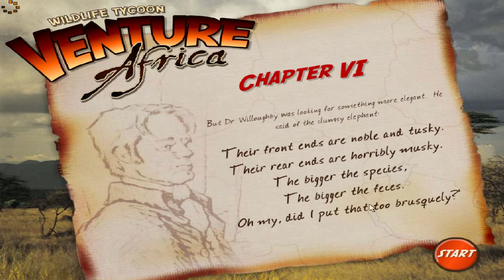Wildlife Tycoon: Venture Africa: Level 6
(Sorry for the lag in the video, it was just as unbearable to play as it was to watch)
So I left this level for it's own special video because this level is... kind of broken. I personally think it's unfairly designed and probably one of the worst levels in the game. I won't go into too much detail as you can see it for yourself soon enough, but it's essentially luck based in how you get gems. Most levels after this are much better though, so it only gets better onward. Anyways, enjoy the video!